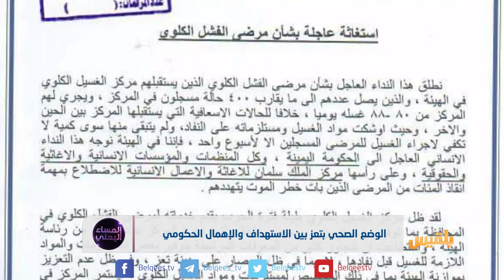المساء اليمني | الوضع الصحي بتعز.. تحديات الحرب والحصار | تقديم: وجيه السمان